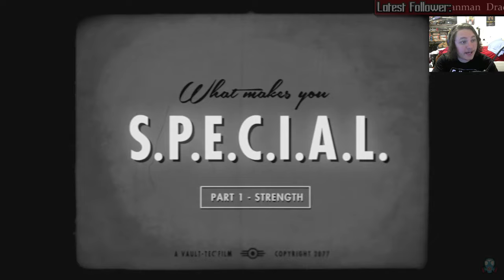Let's Stream: Fallout 4 Survival Difficulty(Gun/Melee Hybrid) ► Part 12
Fallout 4 is here and we're on the highest difficulty!